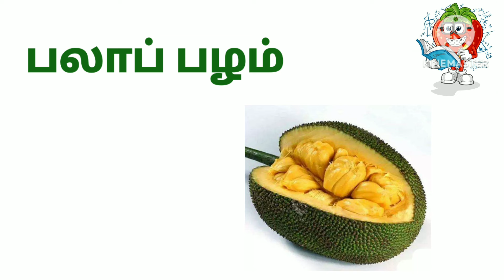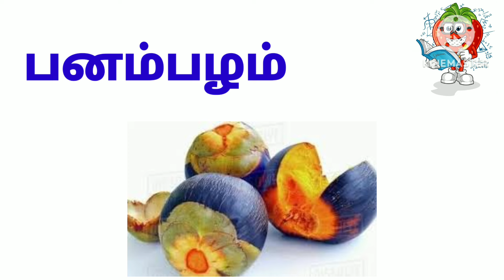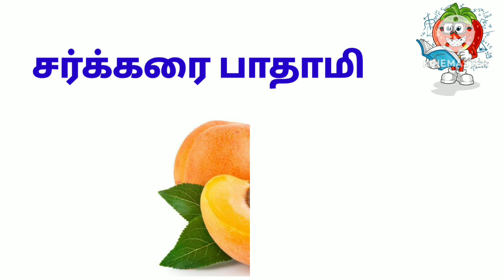பழங்களின் பெயர்கள் / fruits name in Tamil / different types of fruits / healthy fruits / பழங்கள்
பழங்கள் பெயர்கள் / fruits Tamil name for kids/ பழங்களின் தமிழ் பெயர்கள் / different types of fruits name for kids @strawbery kids